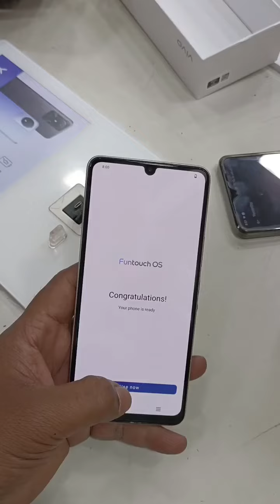Vivo Y56 gold colour unboxing